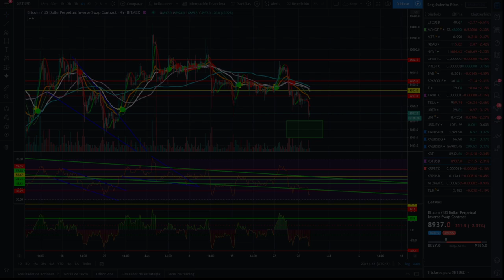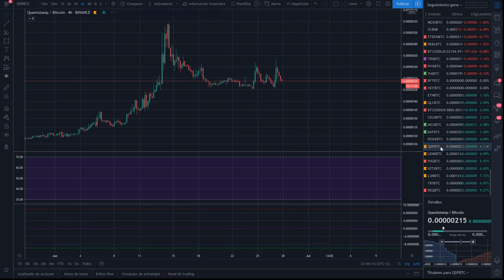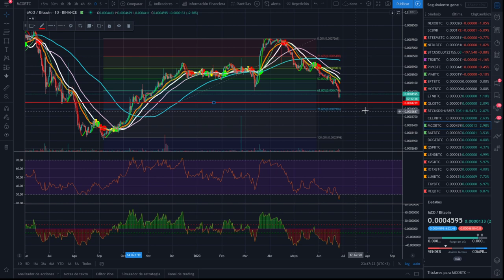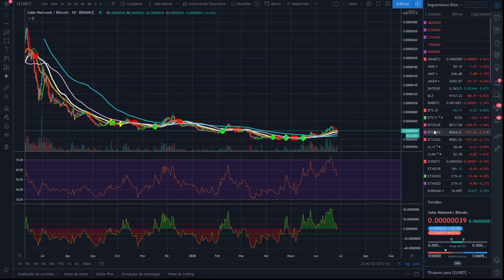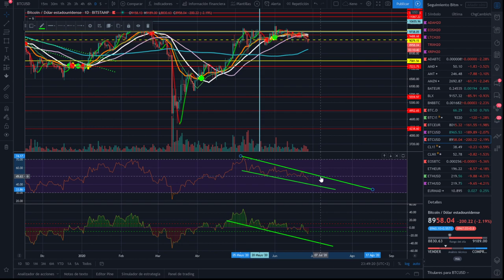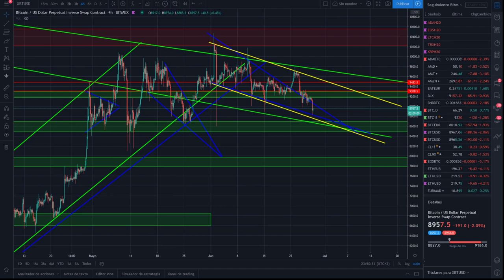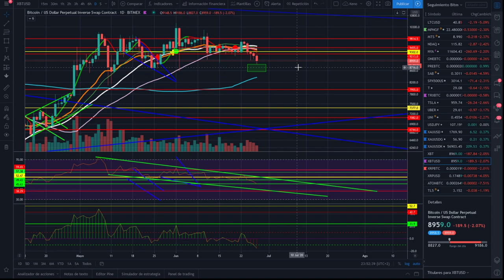👀🚩Análisis BITCOIN y ALTCOINS ¡¡Oh My GOD!!🤢💲🚑